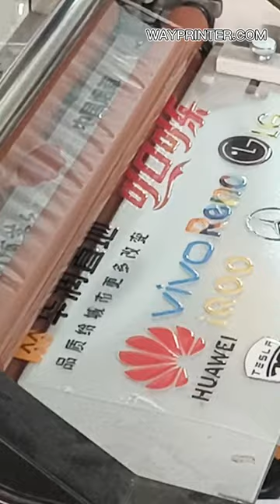Wayprinter Crystal Paste Labels printing sticker printer UV DTF printer#shorts